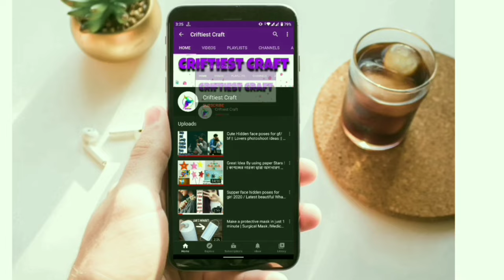একদম নতুন ও অসাধারণ সালোয়ার পাজামা ডিজাইন ২০২৩ / Unique pant pajama design for girls | pencil pant